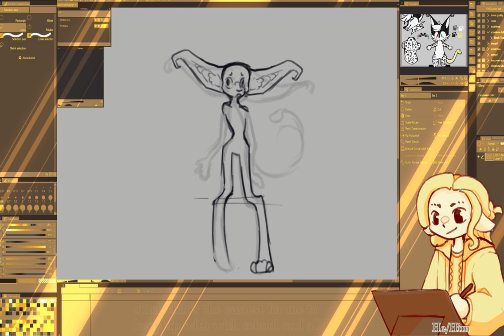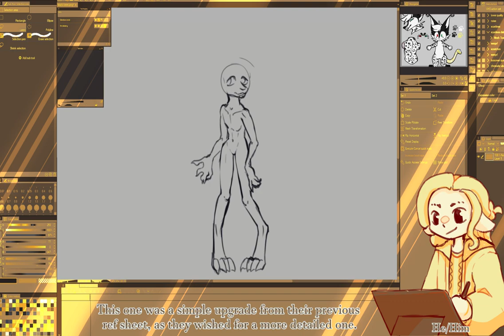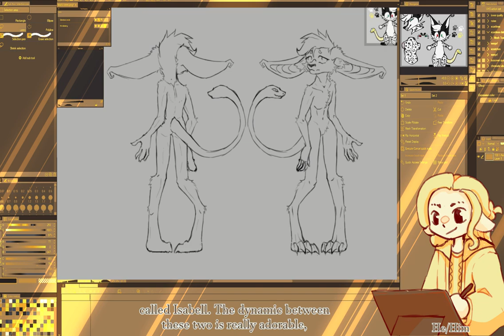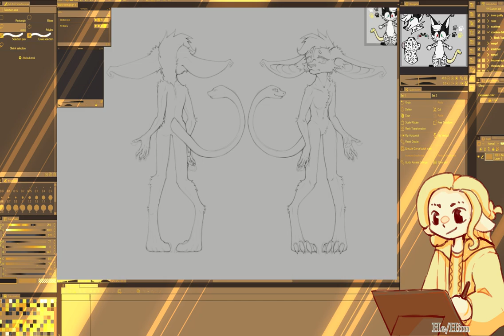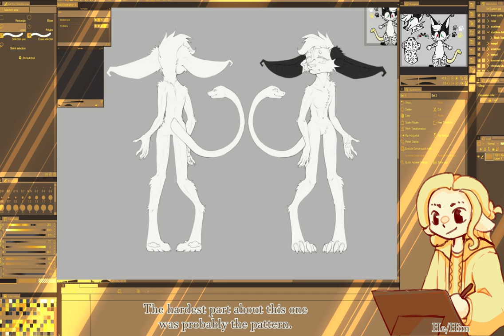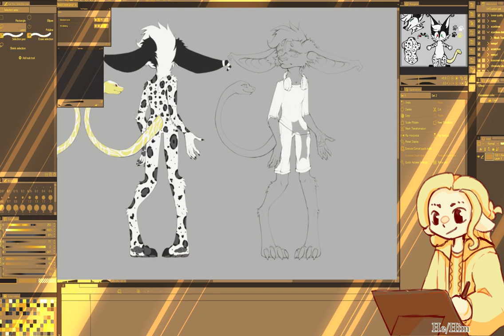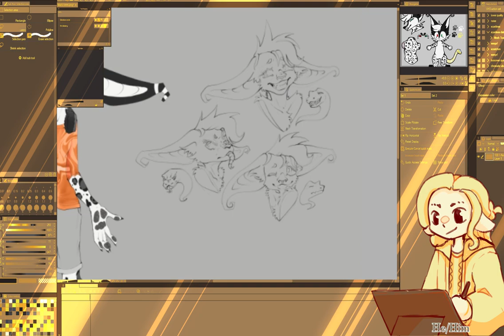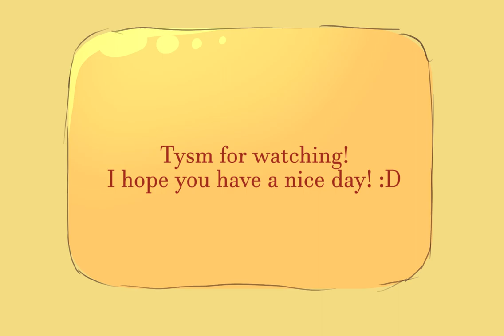Ref Sheet Commission 02 || Speedpaint [Clip Studio Paint]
Ref Sheet Commission for the sweet Wagashi (Twitter link below).
I have gotten this one shortly after N commissioned me.
Wagashi was really nice and honestly a really sweet person.
The biggest issue I had was with my editing program which KEPT MESSING UP WHILE RENDERING and I had to restart rendering 6 times. This was the final one where I refused to do it again because it's almost perfect.

I'll be uploading more on schedule in the future, just give me some time please, I need to figure this out somehow xD

Anyhow, here we go :D

Please remember to stay respectful to them and all their characters :D

I hope you liked this, as I have a lot more coming.

♡ Love ya ♡